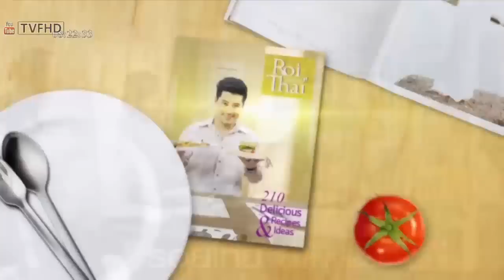Roi Thai Idea รอยไทยไอเดีย แกงแดงแซลม่อน ยอดมะพร้าวอ่อน 19 พฤษภาคม 2558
tvfhd thaitv thaitvfast thaitvreplay ล่าสุด ย้อนหลัง ข่าว บันเทิง
กด (ติดตาม) หรือ Logo ขวาล่างของจอ เพื่อรับชมทีวีไทยที่รวดเร็ว